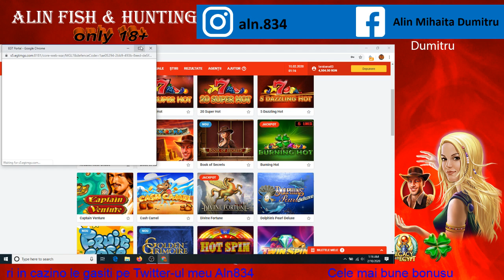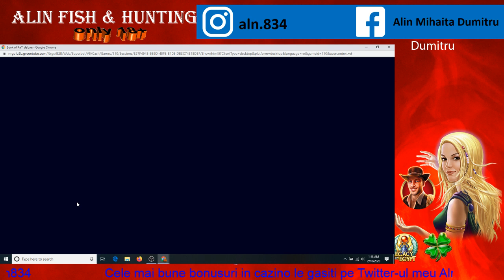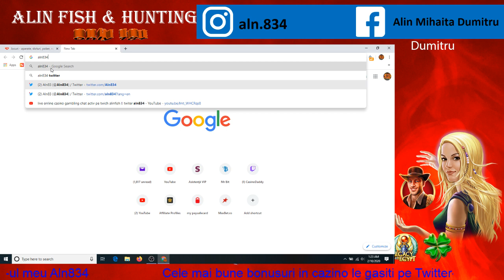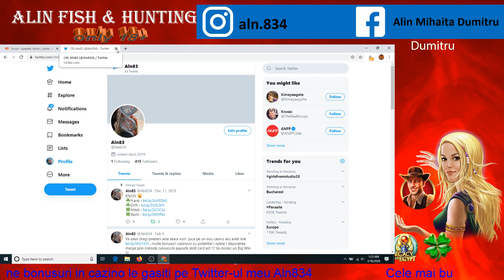pacanele mize mari !!! astept un fallow pe twiter aln834 , instagram aln.834